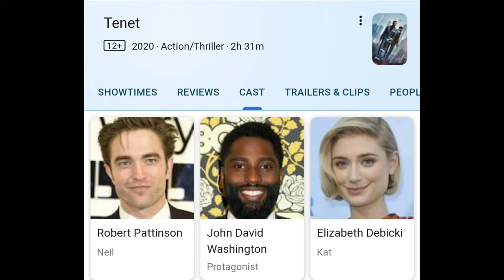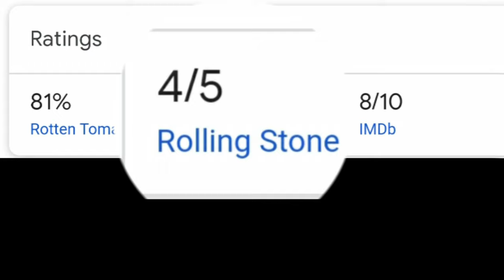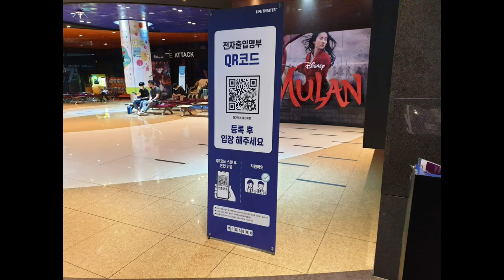TENET- not your kind of movie!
Here is a review of another spectacular movie of David Nolan(director of Inception) - TENET, a 2020 spy film.

Credits to Warner Bros.  Pictures for the trailer clip included.
Alec Koff-Background music for the background music.